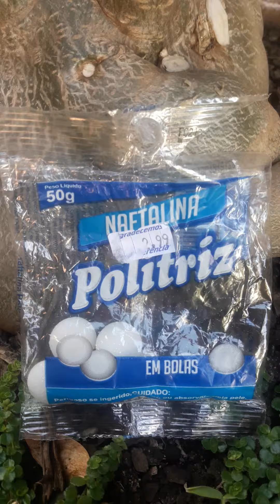Lacraia nas plantas nunca mais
Gente a naftalina é um repelente que evita que insetos venham e acabem com nossas lindinhas porque ela exala um cheiro muito forte por ate 180 dias, porém é bom lembrar que ela é tóxica pra humanos e animais, por isso quem é alérgico é melhor evitar, hortas também é melhor não usar...mas nos vasos de plantas é simmm uma maravilha contra pragas...fica a dica...abraços